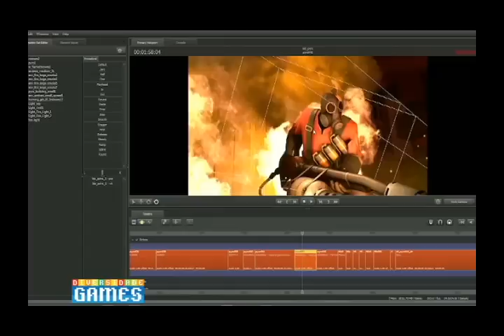Diversidade Games #66 - Rayman Origins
Ouya, um console open source;
Source Filmmaker gratuita;
Xadrez especial Street Fighter 25 anos;
A Arte de Ian McQuee;
Especial: Rayman Origins.

Os designers Rodrigo Motta e Daniel Leite trazem curiosidades e reviews do mundo dos games no quadro Diversidade Games dentro do Programa Diversidade da TV Itararé, repetidora da TV Cultura na Paraíba. Todas as quintas as 13:00, com reprise às 19:30. Canal 19 Campina Grande.